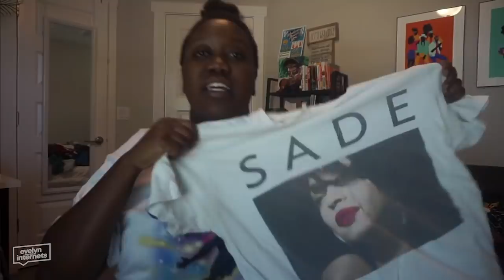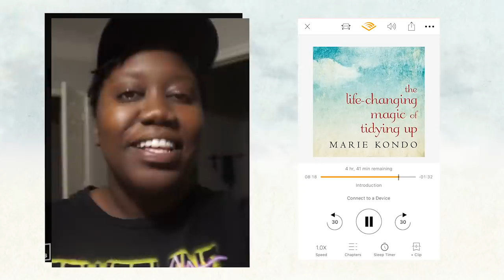Does It Spark Joy Or Does It Just Fit? 🙃😩 | Decluttering My Clothes With The KonMari Method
Toss them leggings, love. They don't spark joy. Let's read together! Get your first audiobook + 2 Audible Originals FREE when you try Audible for 30 days or text EVELYN to 500-500 🎧📚

Some of my favorite shirts!
Aaahh! Real Montsters: Forever21 but I can't find it anymore
Wakanda Warrior Stamp: Coloring Pins but it was limited edition gurl

My headwrap is from The Wrap Life, but I think it's discontinued.

🎥 production:
↳ camera: sony a500 + 16-50mm OSS kit lens / iPhone 7s
↳ audio: iPhone 7+ Voice Memo app
↳ editing: Adobe Premiere
↳ thumbnail/graphics: Photoshop